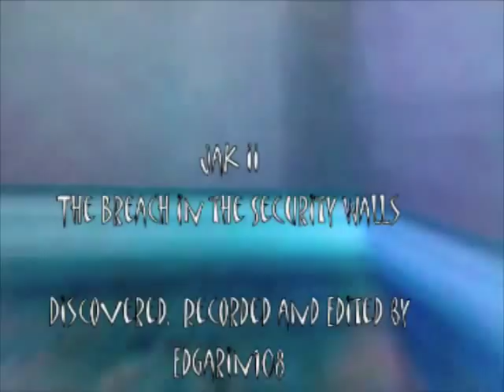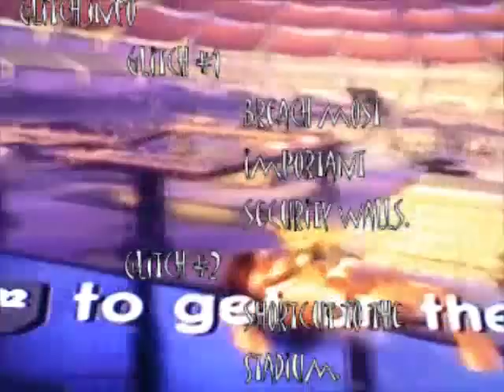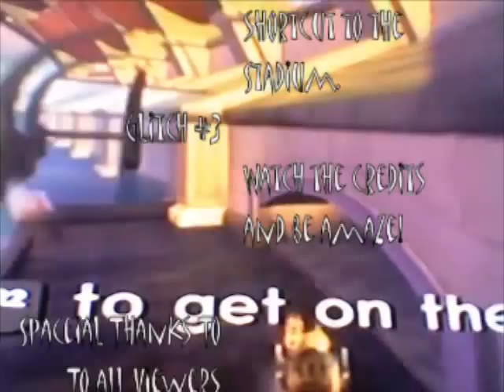Jak II The Breach in All Security Walls (Glitches)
Have you ever tried to outsmart a security system or anything just like Jak. Watch Jak making his life easier in an attempt to break through security walls so he can get to that "girl behind he curtains". Is it a good shorcut? Watch and Find Out!

P.S. Those who even go as far as to watch the credits, I'll show you something cool about what you can do with the jet-board mission.